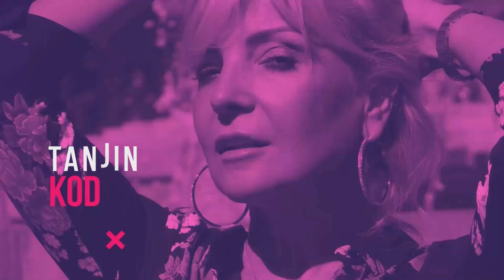Dobri duh na liniji Beograd - Priština - Idro Seferi | TANJIN KOD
Pre skoro 15- ak godina za Beograd je krenuo Idro Seferi, iz rodne Peći, u mesto gde su mu svi rekli da nikako i nikada ne ide. Danas tvrdi da  to tada nije uradio, ne bi upoznao gomilu sveta i prijatelja, propustio bi mnogo značajnih životnih događaja i  ne bi upoznao samoga sebe u drugoj varijanti. Uskratio bi sebe za mnogo toga neponovljivog. Idro Seferi je novinar, dopisnik iz  Beograda, a njegovi drugari tvrde i da je čovek sa verovatno najviše kontakata u ovom gradu.

Pozivam vas da u komentarima pišete pitanja i sugestije.

tanjinkod.rs